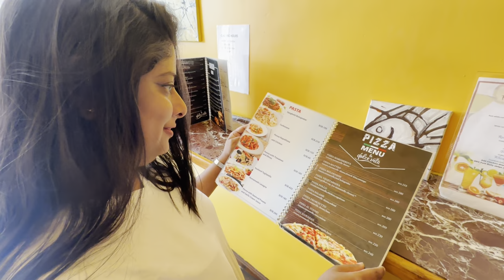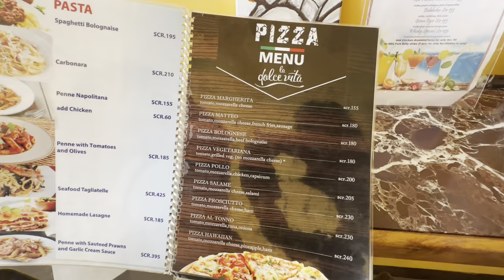එන්න යන්න ඉතාලි අයිස්ක්‍රීම් කන්න🍨@DolceVitA ICE CREAM